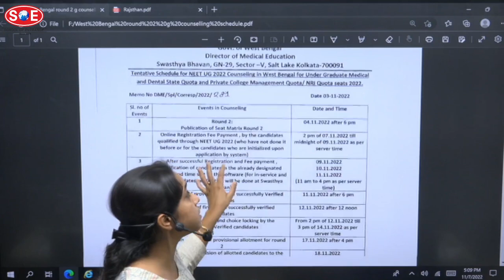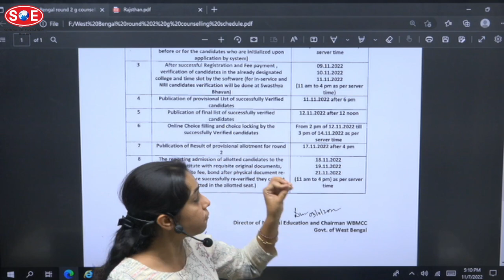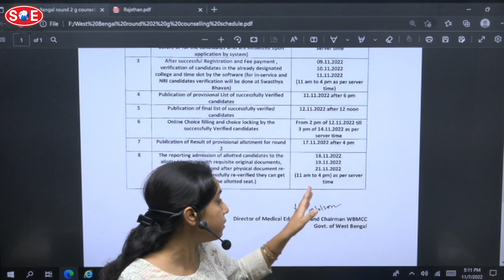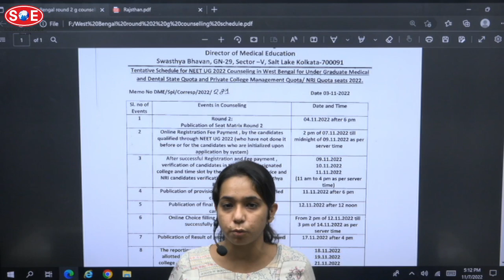STATE OF WEST BENGAL | ROUND 2 | NEET UG | SCHOOL OF ENTRANCE | SOE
Contact This Number :
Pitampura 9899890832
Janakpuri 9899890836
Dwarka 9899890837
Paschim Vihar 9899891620